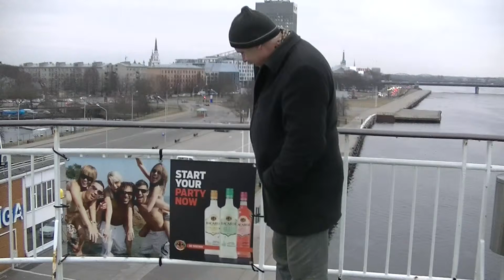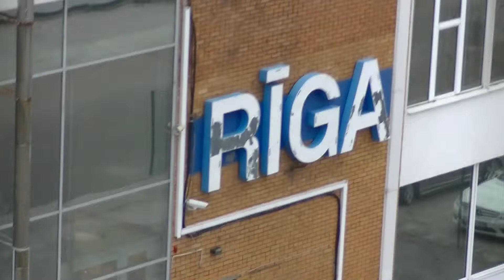Рига на пароме 26 2 2014